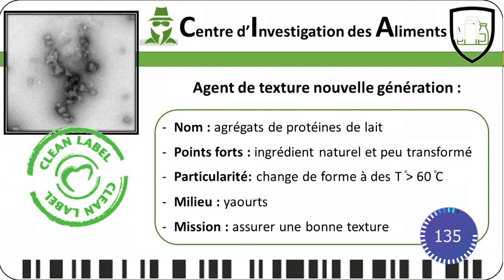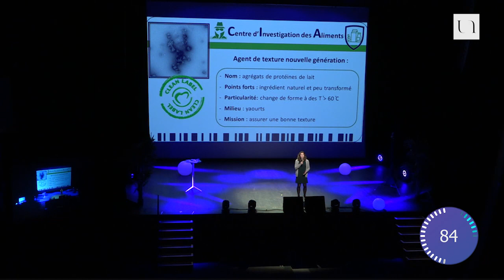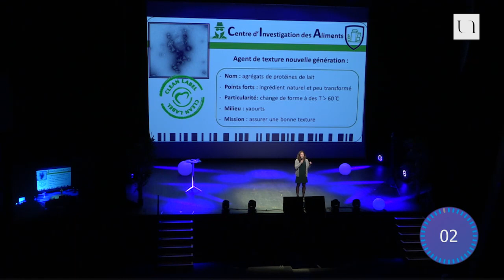Ma thèse en 180 secondes 2019 - Hanna Lesme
Hanna LESME (Laboratoire de Génie des Procédés–Environnement–Agro-alimentaire - GEPEA - Université de Nantes - CNRS - IMT Atlantique - Oniris) // Impact des modifications de texture obtenues par des assemblages protéiques laitiers innovants sur la qualite organoleptique de matrices laitières.

3 minutes pour faire un exposé clair, concis et surtout convaincant autour d’un projet de recherche. C’était le défi proposé par "Ma thèse en 180 secondes" aux dix doctorants de la finale "nantaise" du concours national de vulgarisation scientifique, mercredi 6 mars 2019. Concours international de vulgarisation scientifique, le concours Ma thèse en 180 secondes a permis depuis 2014 de former plus d’un millier d’étudiants à la vulgarisation scientifique et aux pratiques de médiation. Un volet important dans le quotidien des chercheurs puisqu’il leur permet d’expliquer au plus grand nombre leur travail de recherche, qui, même si nous ne nous en apercevons pas, est concrètement présent dans la vie de tous les jours.